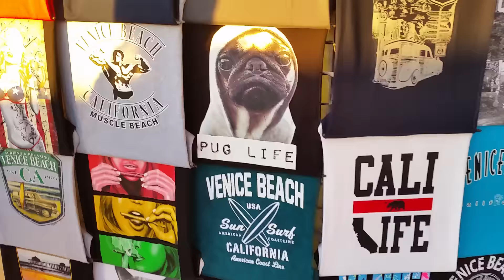WORLD TRAVEL INSTAGRAM COMPILATION [@VolkanErsan] MUSICAL VLOG USA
My channel trailer put together via using my best melodic Instagram mashup.  Hope you like my channel. Thank you for stopping by!